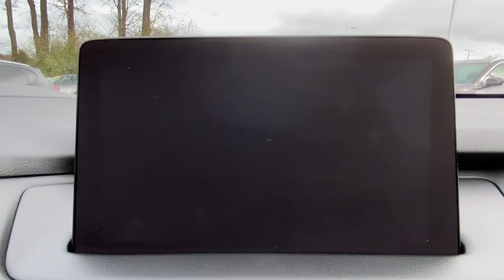2020 Mazda CX-9 Stamford, Greenwich, Norwalk, Darien, Fairfield, CT H20435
Machine Gray Metallic Used 2020 Mazda CX-9 Grand Touring AWD available in Stamford, Connecticut at Stamford Hyundai. Servicing the Greenwich, Norwalk, Darien, Fairfield, CT area.

Stamford Hyundai
85 Magee Ave

CARFAX 1-Owner, Excellent Condition, GREAT MILES 16,000! EPA 26 MPG Hwy/20 MPG City! Heated Leather Seats, Sunroof, Navigation, 3rd Row Seat, Power Liftgate, Rear Air, Turbo Charged, Alloy Wheels, All Wheel Drive. READ MORE!br /br /KEY FEATURES INCLUDEbr /Leather Seats, Third Row Seat, Navigation, Sunroof, All Wheel Drive, Power Liftgate, Rear Air, Heated Driver Seat, Heated Rear Seat, Cooled Driver Seat, Back-Up Camera, Turbocharged, Premium Sound System, Satellite Radio, iPod/MP3 Input Rear Spoiler, MP3 Player, Keyless Entry, Privacy Glass, Remote Trunk Release. Mazda CX-9 Grand Touring with Machine Gray Metallic exterior and Black interior features a 4 Cylinder Engine with 227 HP at 5000 RPM*. Local Trade-In, Financing Available br /br /PURCHASE WITH CONFIDENCEbr /CARFAX 1-Owner br /br /MORE ABOUT USbr /Stamford Hyundai is a digital, interactive dealership that is the Hyundai Eastern Region #1 service satisfaction Hyundai Dealer in the district two years running. We believe in transparency for our clients and feel that when our customers are educated about their purchase from availability, total brand value and finance options it is easy to say Yes to Hyundai. Combine this with our exceptional customer service and convenient online purchase process; it is easy to say Yes to Stamford Hyundai! br /br /Mileage may be higher due to test drives or if vehicle is/was a loaner vehicle. Horsepower calculations based on trim engine configuration. Fuel economy calculations based on original manufacturer data for trim engine configuration. Please confirm the accuracy of the included equipment by calling us prior to purchase. br /